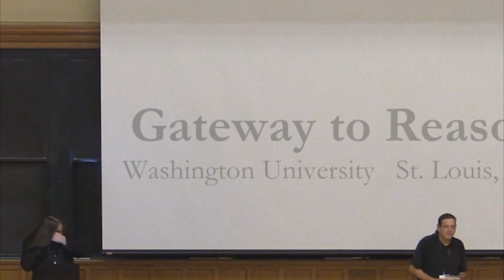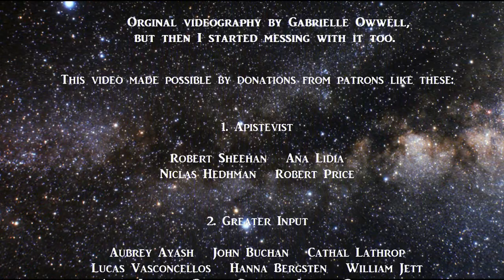The Reason for Reason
Here I illustrate the simple failures of faith and Bibliolatry as contrasted with truthful understanding and epistemology.